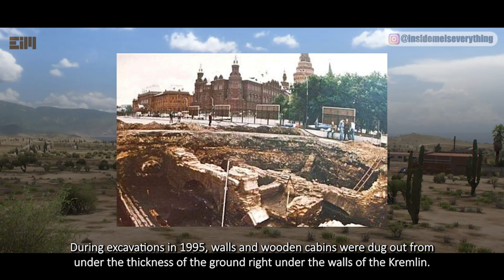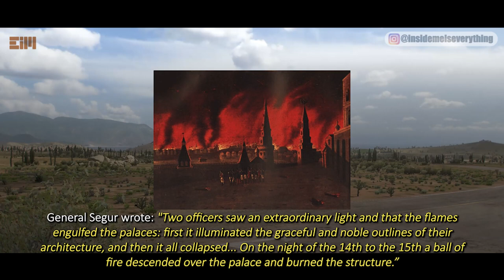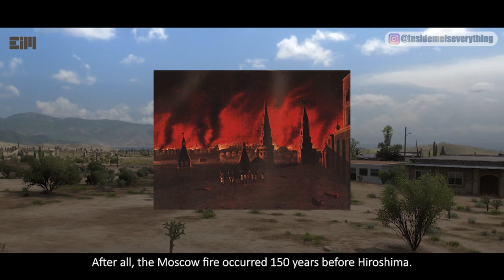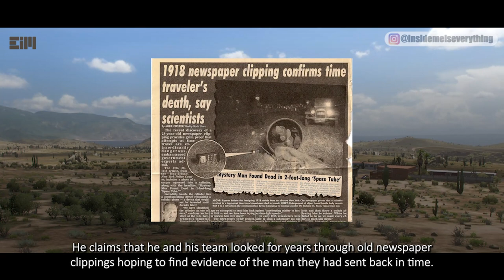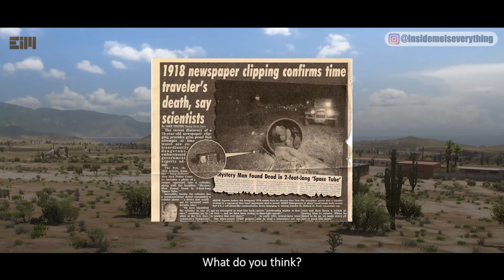WHAT HAPPENED IN MOSCOW? WHAT IS THIS?!